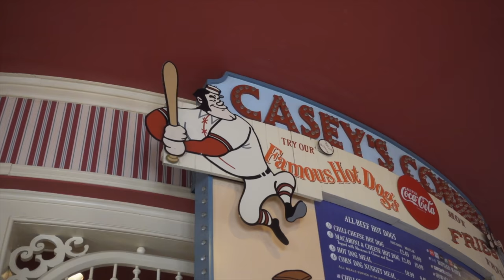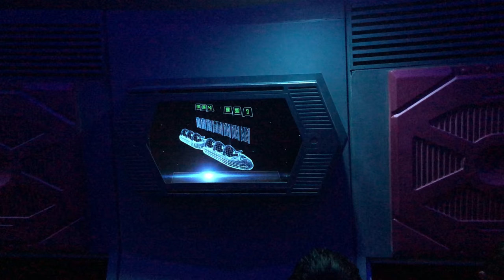Mother's Day 2018 at Magic Kingdom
This is a bit different from my normal planned vlogs, but I wanted to share my Mother's Day this year. We had some family in town and they wanted to visit Magic Kingdom, and my mom wanted to go back too. It was a perfect way to spend the day, even with all the rain!

More vlogs coming REAL soon. Excited all I have to share.